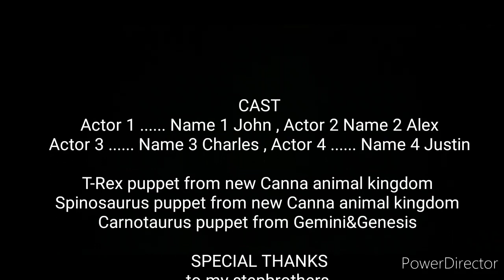The Attack of the Dinosaurs original: (2020)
This how the dinosaurs were back to life